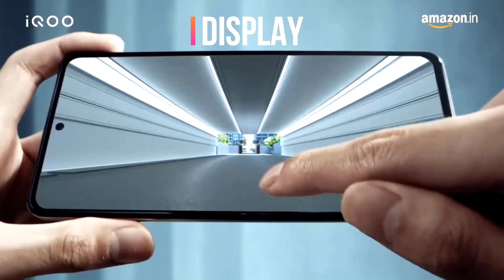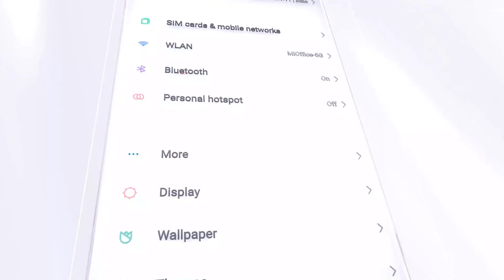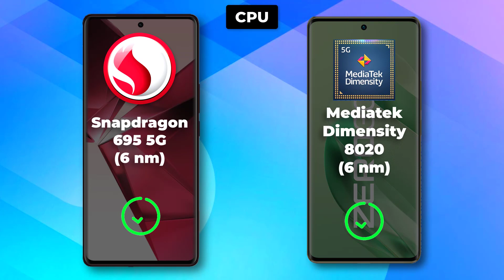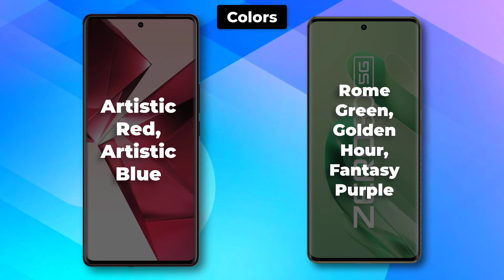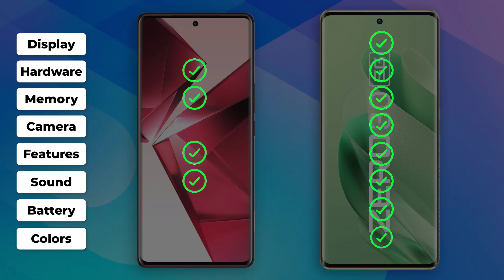ViVO V29e ⚡ vs ⚡ Infinix zero 30 Full Specifications Comparison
-Vivo V29e 5G

Vivo V29e 5G

-Infinix Zero 30 5G 256 GB 12 GB

Vivo V29e 5G

Infinix Zero 30 5G 256 GB 12 GB The Vivo V29e and Infinix Zero 30 are both budget-friendly smartphones that offer a variety of features. Here is a comparison of the two phones in terms of their specifications, price, and availability

**Specifications**

| Feature | Vivo V29e | Infinix Zero 30 |
| Display | 6.58-inch IPS LCD | 6.78-inch AMOLED |
| Resolution | 1080 x 2408 pixels | 1080 x 2460 pixels |
| Processor | MediaTek Helio G96 | MediaTek Helio G96 |
| Rear cameras | 50 MP + 2 MP + 2 MP | 48 MP + 13 MP + 2 MP |
| Front camera | 8 MP | 16 MP |
| Battery | 5000mAh | 5000mAh |
| Operating system | Android 12 | Android 12 |

**Price**

The Vivo V29e is priced at Rs. 17,990 in India, while the Infinix Zero 30 is priced at Rs. 15,999.

**Availability**

The Vivo V29e is available for purchase from Flipkart, while the Infinix Zero 30 is available for purchase from Flipkart and other online retailers.

**Verdict**

The Vivo V29e and Infinix Zero 30 are both good budget-friendly smartphones. The Vivo V29e has a slightly better display and processor, while the Infinix Zero 30 has a slightly better rear camera setup. Ultimately, the best phone for you will depend on your individual needs and preferences.

Here is a more detailed comparison of the two phones:

**Display**

The Vivo V29e has a 6.58-inch IPS LCD display with a resolution of 1080 x 2408 pixels. The Infinix Zero 30 has a 6.78-inch AMOLED display with a resolution of 1080 x 2460 pixels. Both displays are bright and clear, but the AMOLED display on the Infinix Zero 30 offers deeper blacks and more vibrant colors.

**Processor**

The Vivo V29e is powered by the MediaTek Helio G96 processor, while the Infinix Zero 30 is also powered by the MediaTek Helio G96 processor. Both processors are capable of handling basic tasks and casual gaming, but the Helio G96 processor is slightly more powerful.

The Vivo V29e comes with 4GB of RAM and 128GB of storage. The Infinix Zero 30 also comes with 4GB of RAM and 128GB of storage. Both phones offer expandable storage via a microSD card.

**Rear cameras**

The Vivo V29e has a triple rear camera setup that consists of a 50 MP main sensor, a 2 MP macro sensor, and a 2 MP depth sensor. The Infinix Zero 30 has a triple rear camera setup that consists of a 48 MP main sensor, a 13 MP ultrawide sensor, and a 2 MP depth sensor. The Vivo V29e's rear camera setup takes better photos in most lighting conditions.

**Front camera**

The Vivo V29e has an 8 MP front-facing camera. The Infinix Zero 30 has a 16 MP front-facing camera. The Vivo V29e's front camera takes better selfies in most lighting conditions.

**Battery**

Both the Vivo V29e and Infinix Zero 30 have a 5000mAh battery. Both phones offer good battery life, but the Vivo V29e's battery may last a little longer on a single charge.

**Operating system**

Both the Vivo V29e and Infinix Zero 30 run on Android 12.

**Overall**

If you are looking for a phone with a good display and processor, the Vivo V29e is a good option.